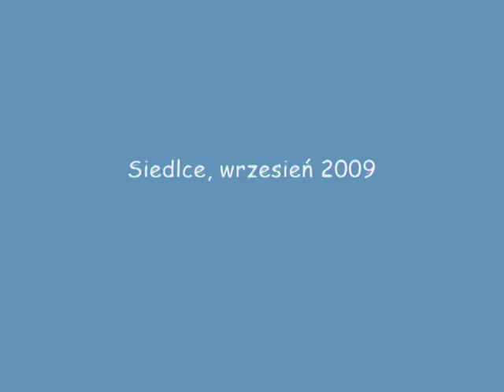Lot nad Liwcem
Paralotnia - lot nad rzeką liwiec w okolicy Siedlec